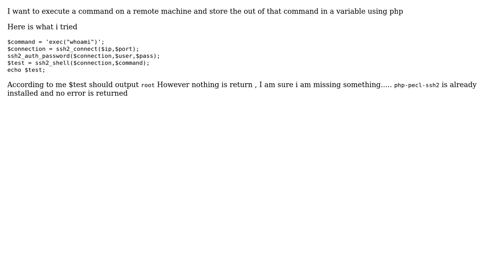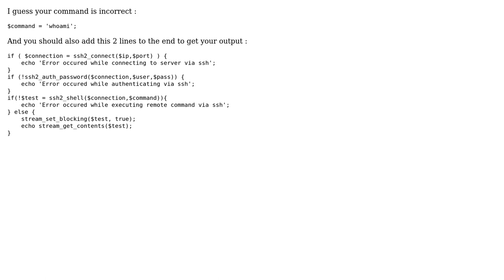exec on a remote machine and store output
With thanks & praise to God, and with thanks to the many people who have made this project possible! You are responsible for your own actions.